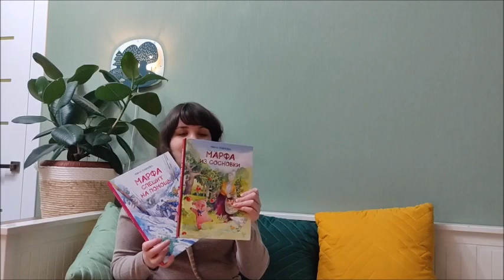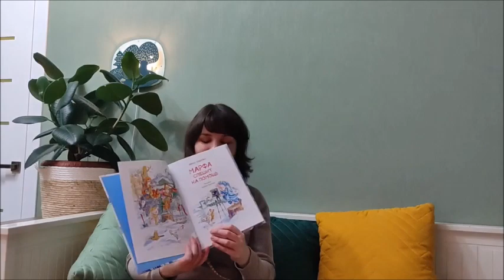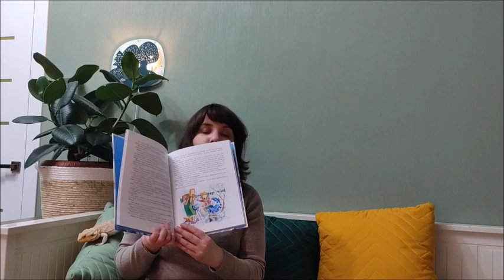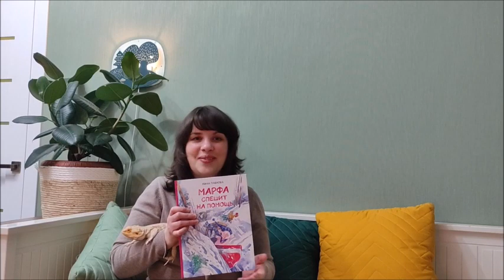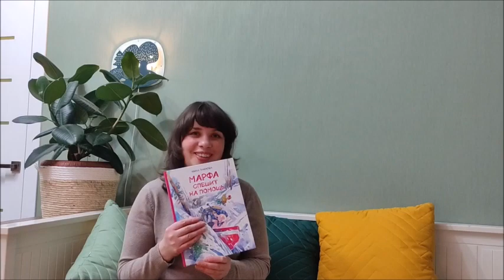Презентация книги «Марфа спешит на помощь» - продолжения приключений озорной свинки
Писательница Нина Павлова расскажет о своей новой книге «Марфа спешит на помощь». Это продолжение бестселлера «Марфа из Сосновки» - смешные истории о приключениях озорной свинки Марфы.

«Марфа из Сосновки» – одна из самых «титулованных» книг «Архипелага». Первый сборник рассказов о свинке-выдумщице удостоился высоких оценок на премиях им. Корнея Чуковского, Э. Успенского и С.Я. Маршака, а также стал дипломантом премии «Образ книги 2021».

В новых историях ребята найдут ещё более головокружительные и смешные приключения любимой героини, которой на сей раз предстоит совершить настоящий подвиг: невзирая на стужу и метель, добыть лекарство, чтобы спасти любимую курицу своей хозяйки Агриппины Витаминовны.